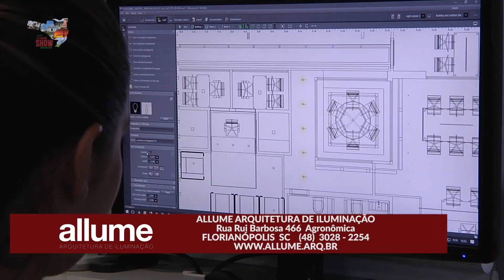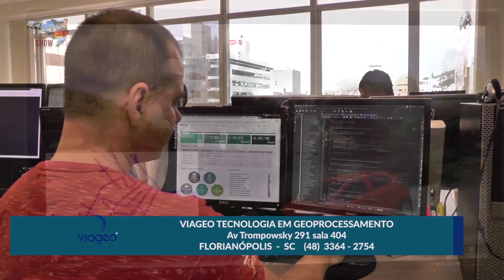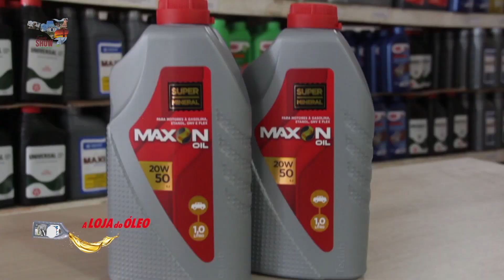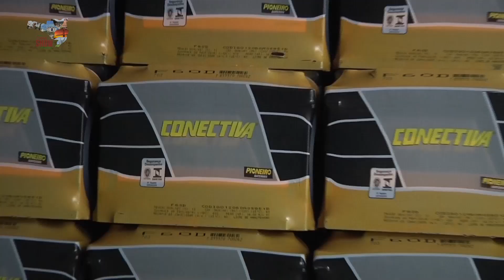Programa Cidade Show - Record NEWS (SC) - 19/04/2017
Florianópolis SC